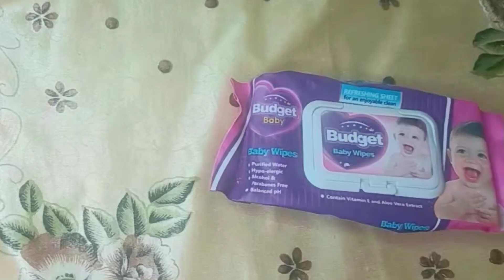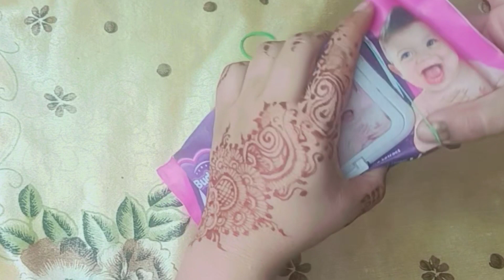5AMAZING MONEY SAVING UNIQUE IDEAS TIME SAVING TIPS#SUBSCRIBER#VIEWS#VIRAL#NIRMALASDAYBOOK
5 Amazing Kitchen tips and tricks Ocost hacks,
Amazing itchen tips, Time saving hacks,
Money Saving ideas, Organization ideas,
Cleaning tips,Easy life tips.Best kitchen & Home Tips,
AOA I hope you are all well Mari aj ki video my ap kysath apni kitchen tips and tricks kitchen.
organization ideas kitchen hacks useful kitchen tips kitchen cleaning vlog useful kitchen tips useful tipskitchen cleaning tips cleaning vlog money saving
kitchen tips money saving Tips amazing
tip and tricks new tips 2024 home tips and tricks home hacks sub ap KY sath share karo gi to video ko full watch
Quieres solved,
New home cleaning hack
Diy home cleaning hacks
Home cleaning triks in Hindi
Home cleaning tips and tricks for kitchen cleaning hacks in Urdu
Home cleaning tips and tricks in malayalam
Home cleaning tips and tricks in
 kannad
Home cleaning tips and tricks in Canada
New hacks
No cost hacks
Viral video
Anokha juggad
Skin care
kitchen ideas
kitchen cost hacks
kitchen organization ideas
kitchen triks